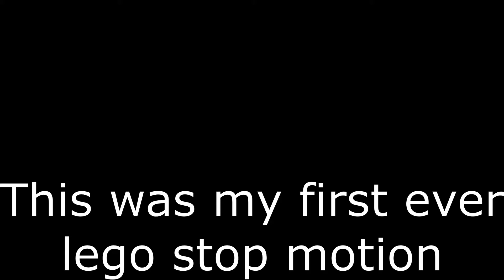My first Lego stop motion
This was my first lego stop motion ever. so if it is bad and you can't understand anything then ¯\_(ツ)_/¯ and if you did then good job